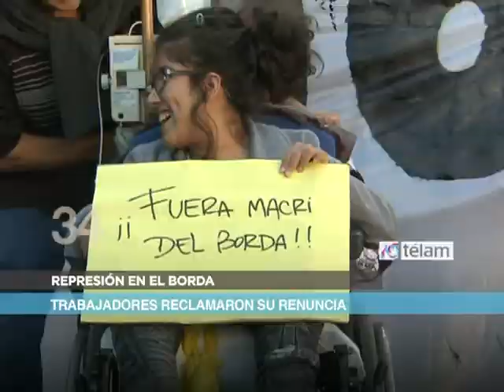Noticias en 60 segundos